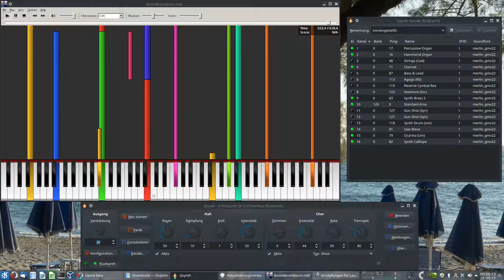[MIDI] Vengaboys - Boom Boom Boom @ 1080p60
I left the Qsynth GUI as well as the Channel Mixer open for you to be able to see my settings and the instruments.

Program used: Piano From Above 32bit (running in Wine)
MIDI Synth: Fluidsynth via Qsynth (Linux)
SoundFont: Merlin GM v.2.2